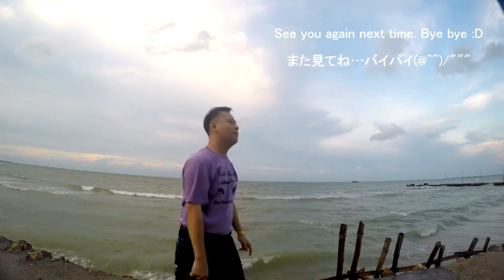【ブレイブフロンティア】メダルラッシュ！2016年2月版 Brave Frontier Medal Rush! My Latest Setup (February 2016)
I got a request about my latest setup for Medal Rush in japan server so i made this video. This video is about how to get more stars efficiently so that you can get more medals in a run. This video is also a reminded for you guys who play Japan version as well since this event is too awesome to miss. Enjoy! :D